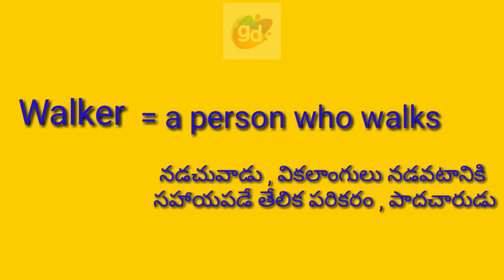Walker meaning with pronounciation//Googul Dictionary//